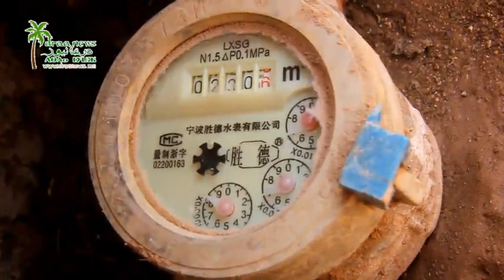20 عام وانا تنخلص فاتورة الماء وماعمرني شربت جغمة دالماء بجماعة ايت الفرسي اقليم تنغير.